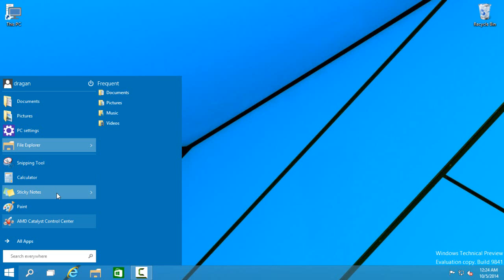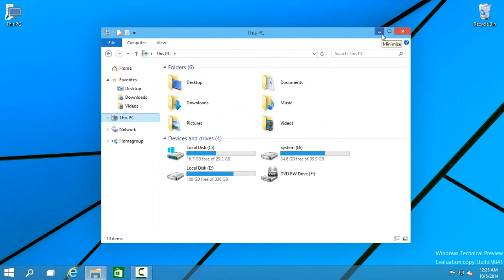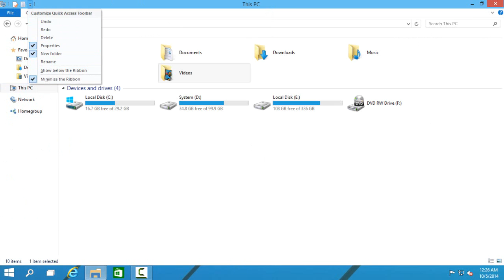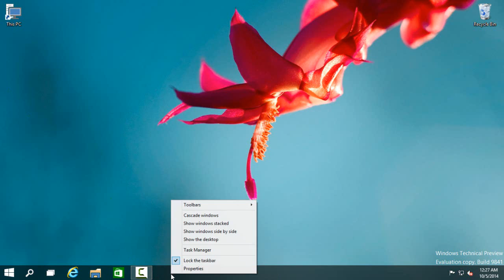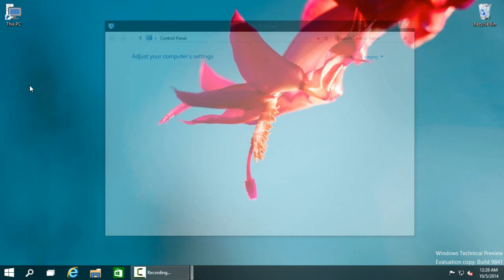Windows 10 technical preview